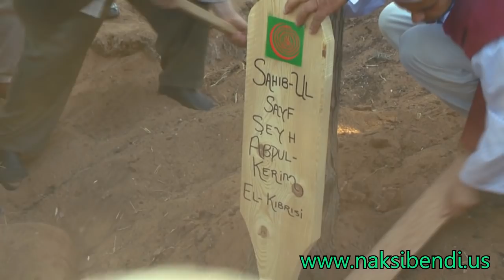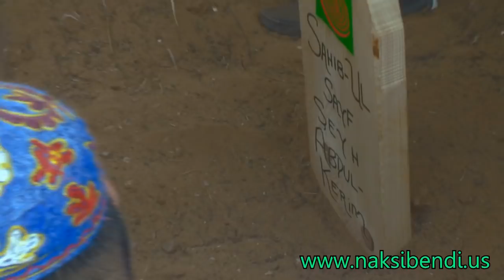Şeyh Abdulkerim el Kıbrısi Hazretlerinin cenazesi (5. Bölüm)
Şeyh Abdulkerim el Kıbrısi Hazretlerinin cenazesi ve Şeyh Nazım el Kıbrısi Hazretlerinin oğlu Bahaddin Efendi'den Yasin-i Şerif okuması
Gazimagosa / Kuzey Kıbrıs